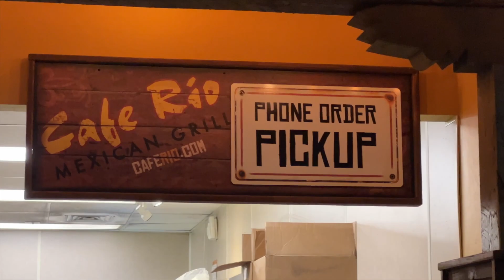GUESS WHO WE ARE SEEING NEXT? 🥳 VISITING FAMILY IN UTAH FOR THE HOLIDAYS ❄️ BINGHAM CHRISTMAS TOUR 🎄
Thank you, we love you! Spending Christmas with family for the holidays is going to be so much fun, we cannot wait to have Christmas with both of our families, Jared's and Britt's!

We're Jared Bingham and Brittany Bingham–better known as Jared and Britt! We're a fun, upbeat, and energetic couple living in Fort Lauderdale, Florida! We have a constant flow of visitors and love showing them the best parts of Florida!

Jared and Britt are from the Bingham family of family vloggers. Our daily vlogs are entertaining, fun, positive, happy and funny. We do lots of couples comedy and entertainment that everyone will love. The Bingham family YouTubers include This Is How We Bingham (TIHWB), Jared and Britt, Dan and Chelle, and Our Life In Holland.